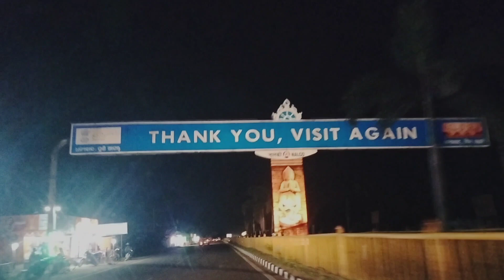ବହୁ ଦିନ ପରେ ଲାଗିଲା ଡୋରି ଆସିଲୁ ପୁରୀ//Raja&Rani Family Vlogs ୦୯#odiavlog